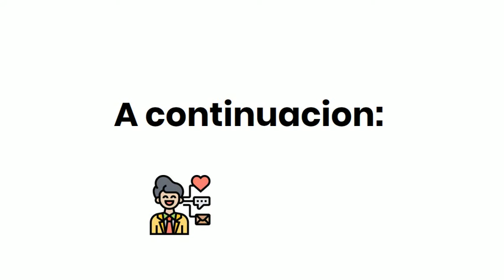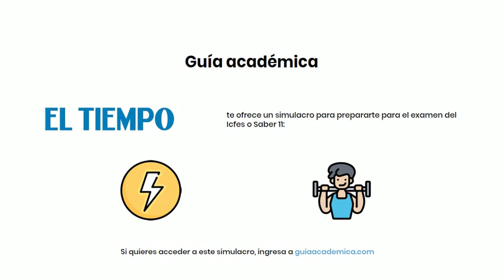4 paginas GRATIS para hacer SIMULACROS del ICFES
Si próximamente presentas el examen del Instituto Colombiano para el Fomento de la Educación Superior (Icfes) y quieres obtener óptimos resultados es importante que te prepares idóneamente para ello, para lo cual una de las formas en que puedes prepararte es, realizando simulacros de pruebas Saber online.

En este video interactivo te contamos dónde encontrar los 4 mejores simulacros Icfes online gratis, para que puedas utilizar como guía a la hora de prepararte y hacerte una idea de cómo será esta evaluación, de qué está compuesta, cuánto tiempo dispones para realizarla y qué temas abordará, entre otros aspectos.

1. Página web oficial del Icfes